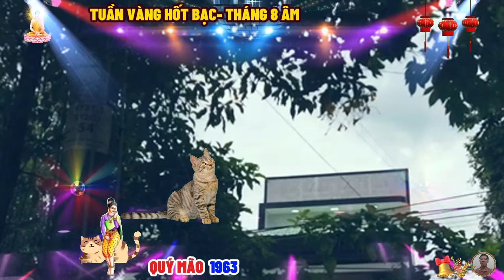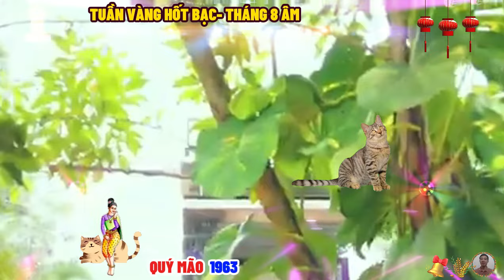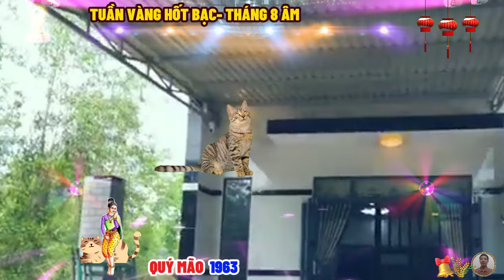🔴Tháng 8 âm, TUẦN VÀNG HỐT BẠC, QUÝ MÃO 1963, Tổ Tiên báo mộng, trúng số bất ngờ, cực giàu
người tuổi quý mão có chính kiến, có nghị lực, nhiệt tình và thân thiện, trong công việc đây là mẫu người nhẫn lại và có tính trách nhiệm cao, trọng hình thức, có đầu óc kinh doanh tốt, họ có chút không hứng thú gì với cuộc sống đầy sức ép nơi phồn hoa đô thị, cũng ghét cảnh nhàm chán khô khan của giới văn phòng.
 ngoài ra các làm việc có liên quan tới nghệ thuật như, ca hát, diễn xuất hay sáng tạo nghệ thuật, kiểm định đá quý, tài chính ngân hàng cũng rất phù hợp với người tuổi quý mão, dù làm công việc gì họ cũng đều rất cẩn thận và chú ý tới phúc lợi xã hội sau này.